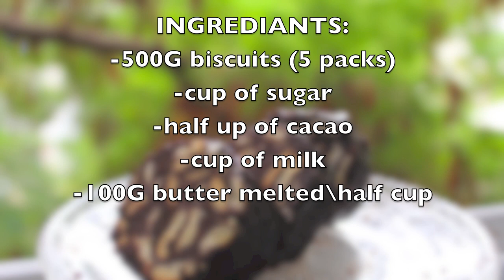رول البسكوت بالشوكولاتة سوكسيه بدون فرن - حلى رمضان - Lazy Cake Rolls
Easy lazy cake rolls made out of chocolate and biscuits, perfect for all the chocolate lovers out there.Enjoy!

مرحبًا ،
dirovers ،